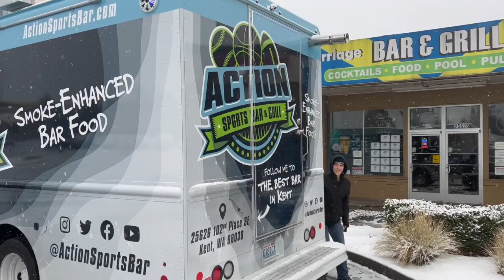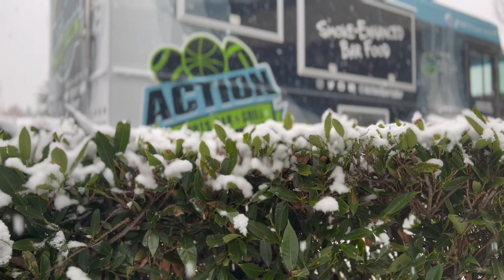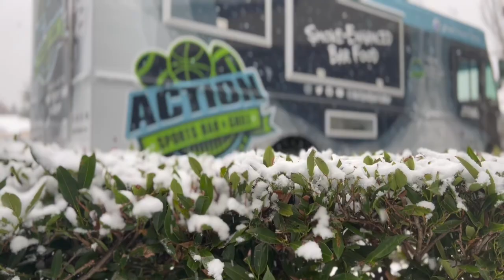Action Food Truck. Snow Day. Food truck life. HD 720p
Day in the life of a bar/restaurant/food truck owner. Behind the scenes for our opening months of food truck operations. It decided to snow in November (rare in Seattle) and we had to find out if we really are an all-seasons food truck. Turned out to be a very cool day.

Action Sports Bar & Grill is located in Kent Washington. We have an amazing staff, 9 pool tables, APA, BCA and TAP billiards leagues. 5 "Darts Live" boards, a rocking sound system with delicious food and drinks. The addition of our new Action Food Trucks will expand catering operations and give us an opportunity to do some much needed feeding ministry in our community.